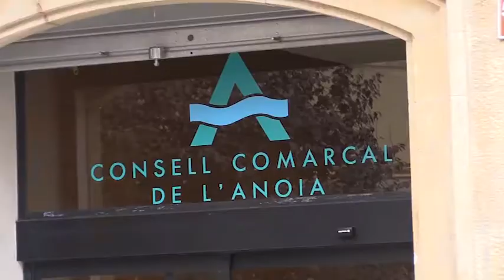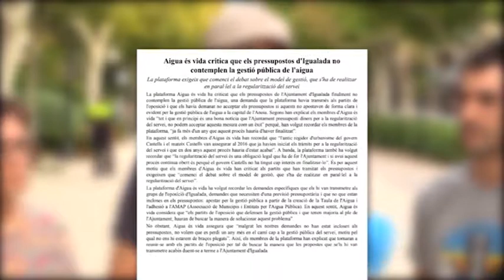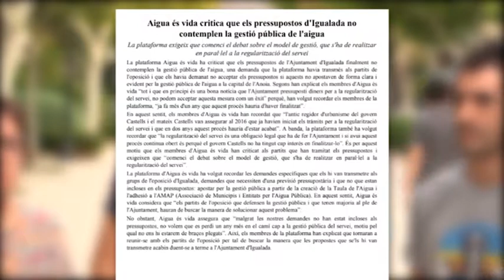Info Taronja 9-10-19